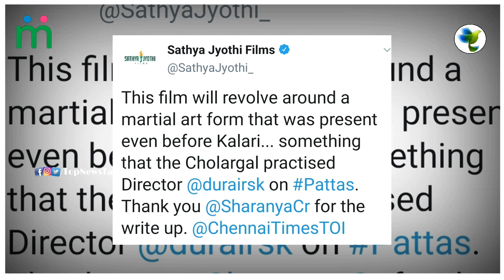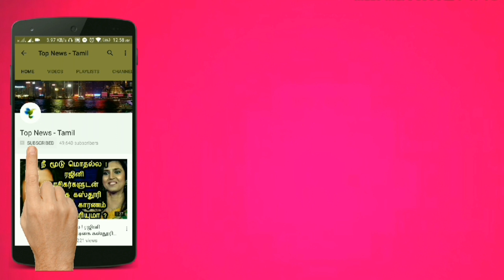PATTAS - Dhanush Character & Story Revealed | Dhanush 39 | Sneha, Durai SenthilKumar | Asuran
Dhanush 39 - Pataas Official First Look | Countdown Begins | Dhanush, Sneha | DURAI SenthilKumar

Asuran - Kathiripoovazhagi Song | Asuran First Single | Dhanush, Vetrimaran | GV Prakash Kumar

Dhanush Birthday Celebration - Dhanush Mashup 2019 - Dhanush tribute

ASURAN - Songs Breaking Update | Dhanush | Vetrimaran | GV Prakash Kumar

Asuran Teaser Official | Release date Revealed | Dhanush | Vetrimaran | PAKKIRI